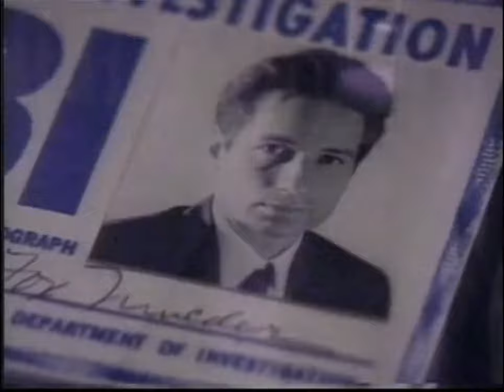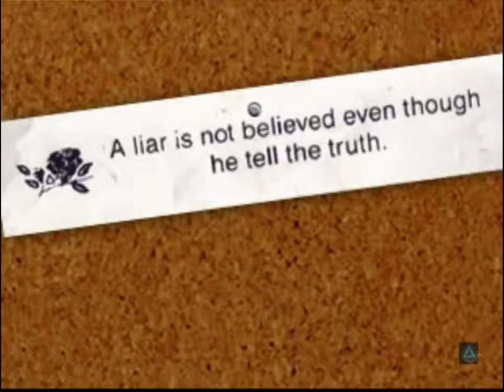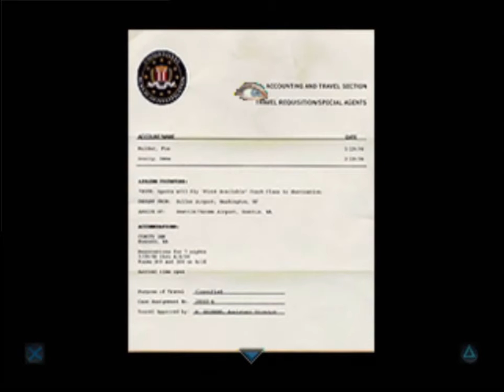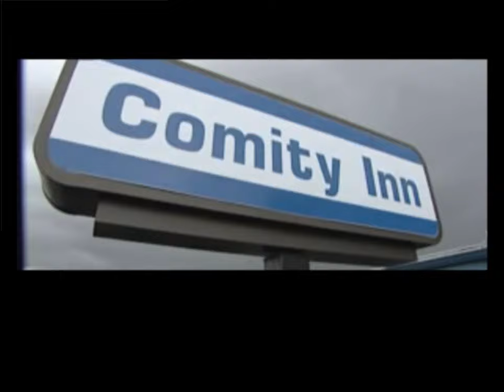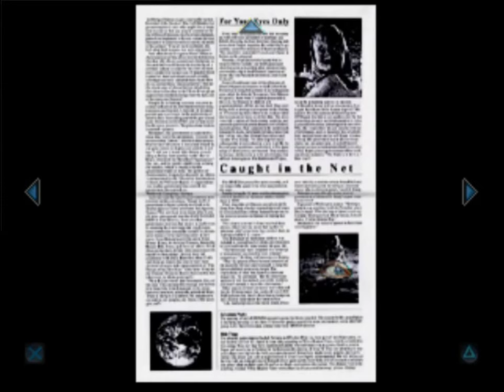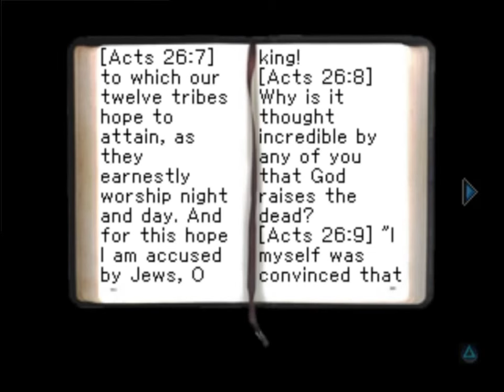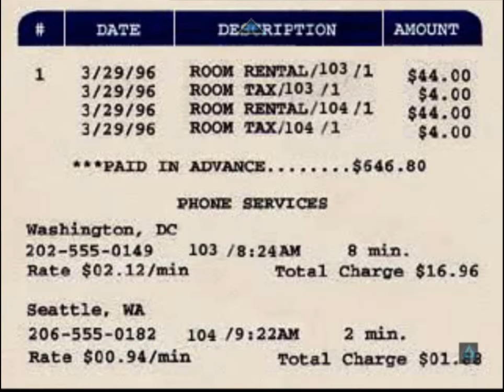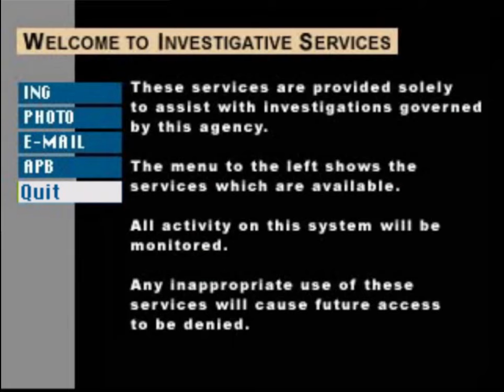The X-Files Game [PSX] Day 1 [Part 1]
The truth is out there. a pretty cool point & click adventure that was for the PC and Playstation (7 discs for PC and 4 on PSX). Filmed some time around season 4/5 and used full motion video technology called virtual cinema.